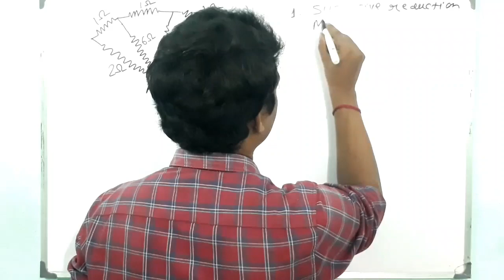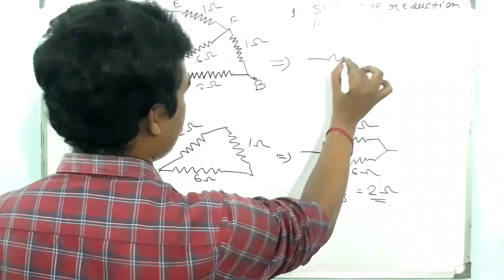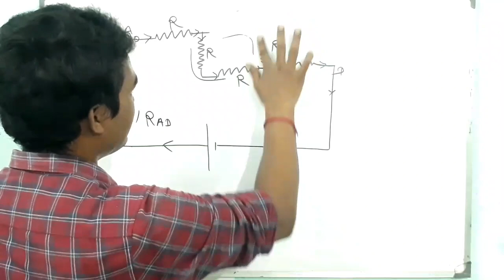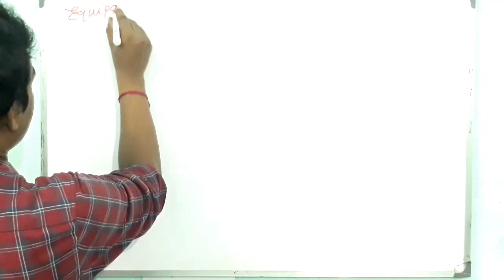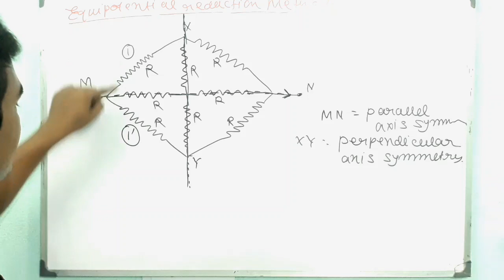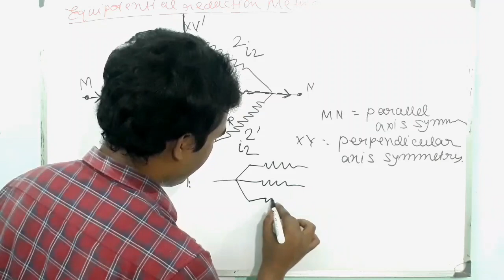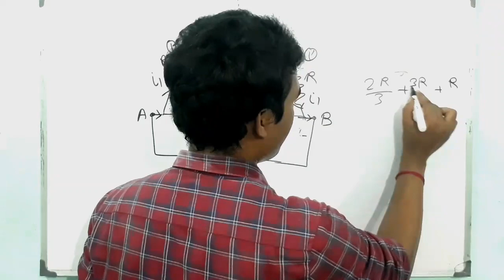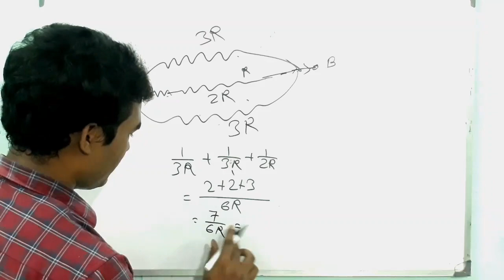Mixed combination of Resistance [part-2] || JEE MAINS/ NEET / AIIMS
In this video you will lwear two methodes of solving numerical problems on mixed combination of resistance
1. Succesive reduction methode
2. Methode of equipotential reduction